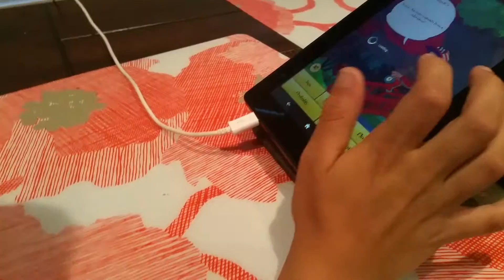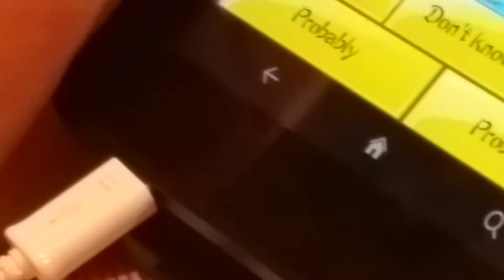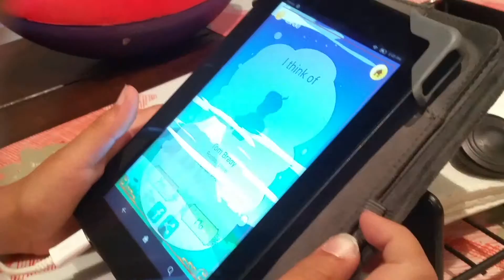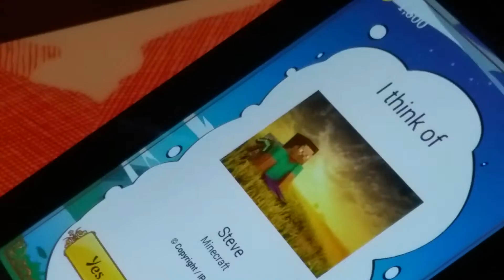September 29, 2015